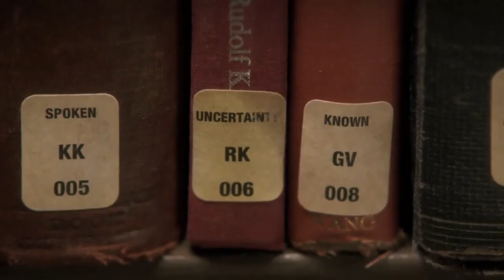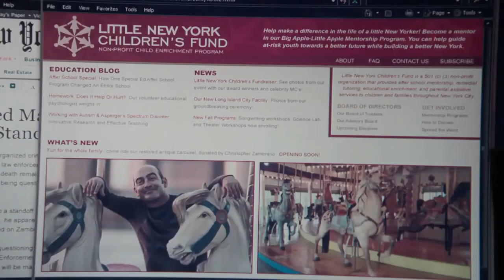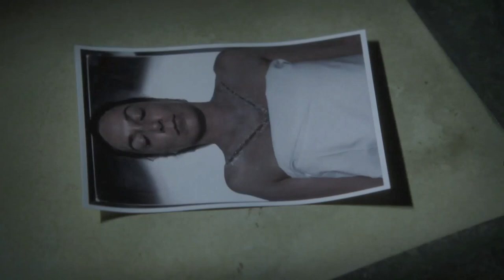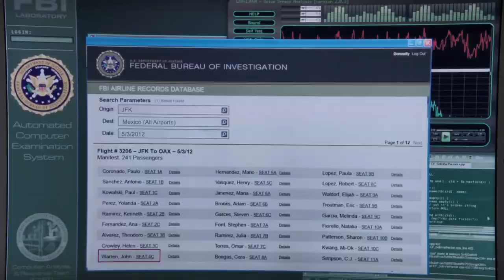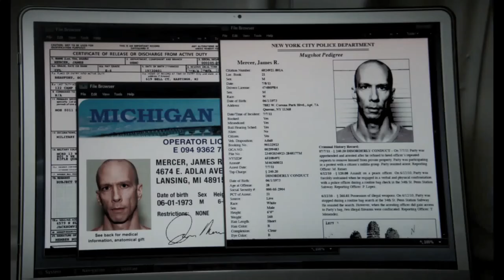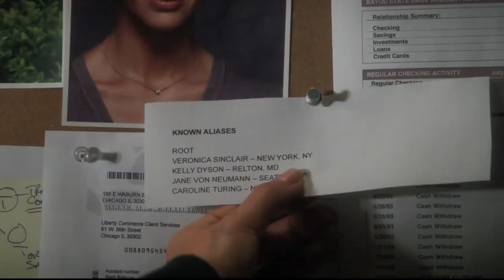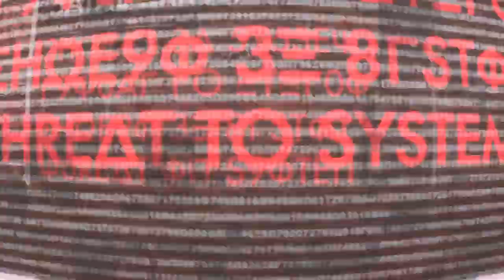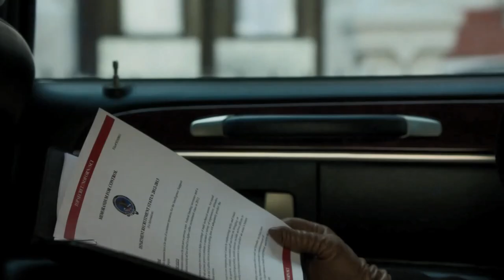Person Of Interest Season 2 Full Recap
"Person of Interest" Season 2: Reese & Finch use AI to prevent crimes. Facing new foes like Decima Technologies, they tackle morality and justice. With action-packed plots, it's a must-watch series exploring tech and vigilantism.
Owner;WBTV  Creator;Jonathan Nolan

person of interest season 2 trailer#person of interest season 2 episode 1 person of interest # person of interest recap# Person of interest season 2 recap # Person of interest season 2 # Person of interest Season 2 review Person of interest season 1# person of interest full movie # person of interest reaction John Reese # Harold Finch # Nathan Ingram # Elias # Root # Machine # Carter # Fusco # Jim caviezel # michael emerson # Amy acker Samaritan # Kara Stanton
0:00 - Contingency(Episode 1/2)
1:56 - Back to Work
2:04 - HR
4:14 - Reese gets arrested
8:14 - Kara Uploads Virus
8:54 - Will  bomb explode?
9:14- Sameer Shaw
10:14 - Cal Beecher and Szymanski
11:54 - Fusco in trouble?
12:21 - Nathan Ingram
13:49 - Machine in  trouble?
14:04 - Ernest Thornhill